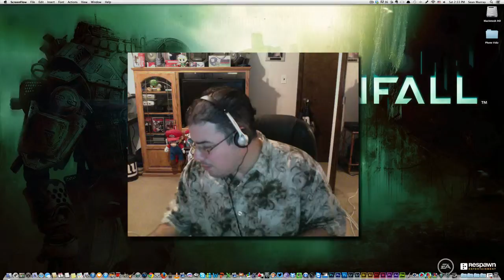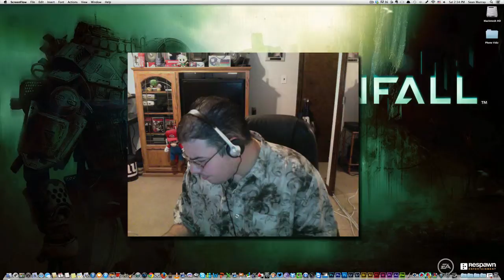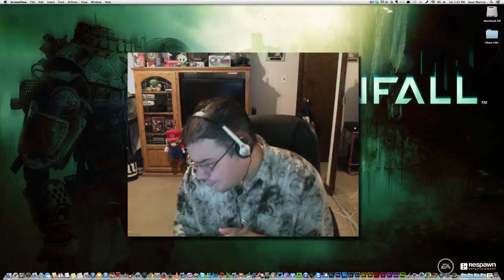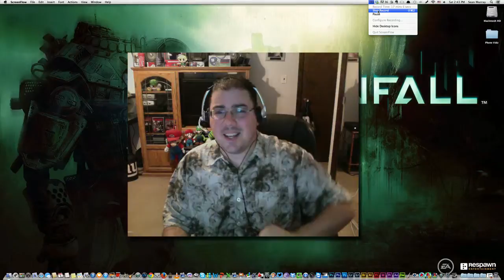Q&A With Sean - Episode 5 - Reboots, E3 2014, Indie Games, Digital Games